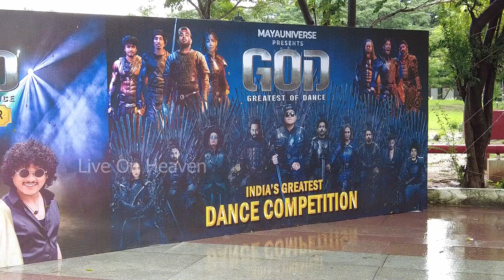Greatest Of Dance GOD Indias Biggest dance Competition | Vijay TV Pugazh,Sangeetha Krish,Baba Basker